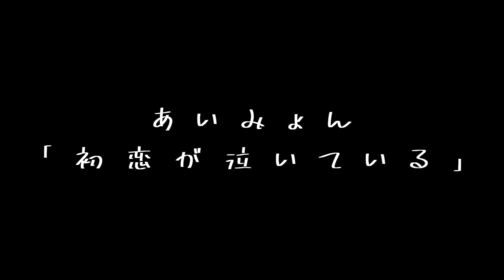ドラマ「恋なんて、本気でやってどうするの？」主題歌『初恋が泣いている / あいみょん』cover by 明香音【フル】（歌詞付き・ピアノver.）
‹明香音情報›
神戸在住、ピアノ弾き語りシンガーソングライター。